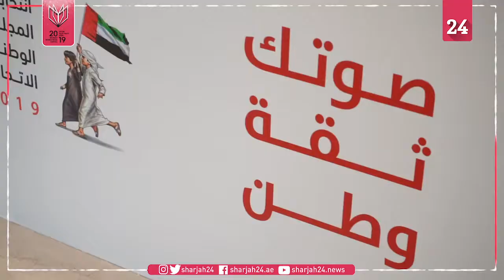الدكتور أحمد الزرعوني يتحدث حول اليوم الرئيسي اليوم الرئيسيلانتخابات المجلس الوطني الاتحادي